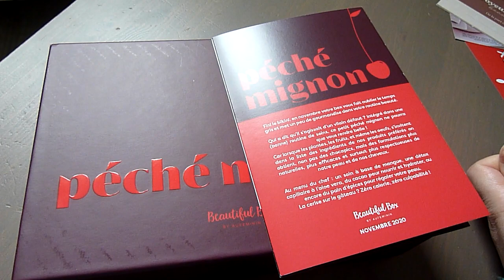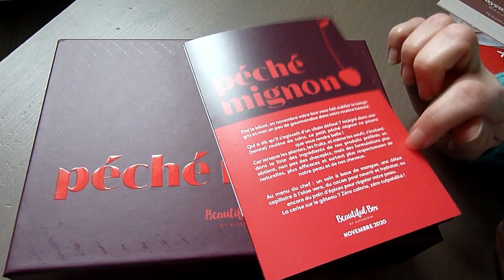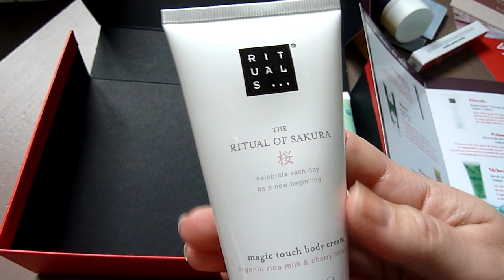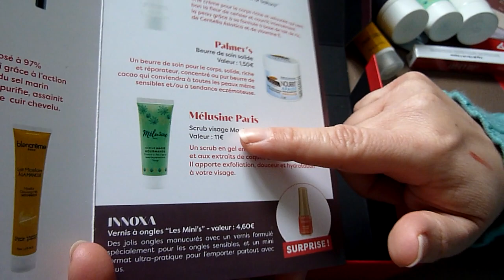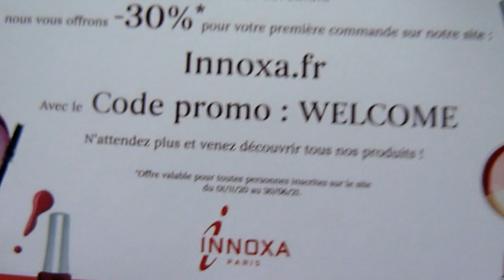Beautiful Box Novembre 2020 Surprise !!!! The Ritual Of Sakura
C'est la box qu'il vous faut, pour penser à vous  !!!
Regarder cette merveille et dit moi ce que vous en pensez

Adresse de parrainage :
FRIEND272865

1. La Crème pour le corps "The Ritual of Sakura" de Rituals va envelopper votre peau d’un délicat parfum de fleurs de cerisier du Japon. Sa formule contient de l’essence de lait de riz qui adoucit et assouplit la peau, tout en la rendant plus lumineuse. (Format 70ml, 5,90€)

2. Le Scrub Detox de Shaeri est un exfoliant corps et cheveux composé à 98% d’ingrédients naturels et contient de la pulpe d’Aloe Vera riche en vitamines A, B6 et B9, du sel marin, de l’huile de figue de barbarie et de l’huile essentielle de citron. Parfait pour booster la micro-circulation du cuir chevelu et faire peau neuve de la tête aux pieds. (Format 100ml, 22€)

3. Le Lait micellaire à la mangue de Blancrème est formulé avec du beurre de mangue riche en vitamines C, en bêta-carotène et en polyphénols qui lui confèrent un pouvoir nourrissant, adoucissant et anti-oxydant. Un soin tout doux et gourmand pour nettoyer la peau et la débarrasser de ses impuretés sans l'agresser. (Format 50ml, 6€)

4. Le Scrub Magie Gourmande de Mélusine Paris contient de l’huile de chanvre et des extraits de coques d’argan pour gommer en douceur la peau de votre visage même sensible. Le petit plus gourmand ? Son parfum (très) addictif de pain d’épices ! (Format full size, 18€)

5. Le Beurre de soin Solide de Palmer’s concentré en beurre de cacao est idéal pour hydrater les peaux sèches à très sèches mais aussi pour nourrir et réparer les zones dites rugueuses comme les coudes, les genoux ou les talons. Un vrai baume doudou pour une peau douce et lisse tout l’hiver. (Format 30g, 1,50€)

6. Le Lip & Cheek Crayon de Lord & Berry est un crayon jumbo 2-en-1 ultra-pratique qui s’utilise à la fois pour donner une jolie couleur rosée aux lèvres et/ou un effet blush sur les joues. (Format full size, 18€)

SURPRISE :

Deux box différentes ce mois-ci dans lesquelles vous découvrirez un 7ème produit surprise :

NON RECU
Le Shampoing solide aux oeufs de DOP, sans silicone, sans sulfate, sans conservateur et avec une base lavante d’origine végétale. (Format full size, 3,90€)
Le Vernis à ongles “Les mini’s” de Innoxa formulé spécialement pour les ongles sensibles, et un mini format ultra-pratique pour l’emporter partout avec vous. (Format full size, 4,60€)

 Retrouvez moi sur instagam
 veronique_lej_chris

❤️ ❤️Je vous embrasse prenez soin de vous❤️❤️

Véronique !